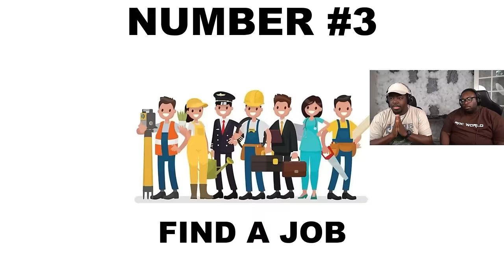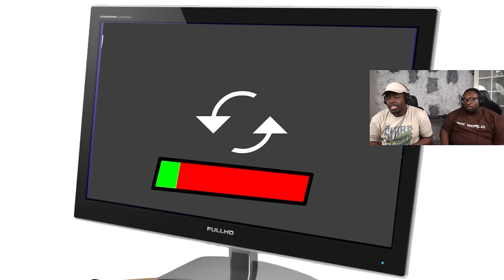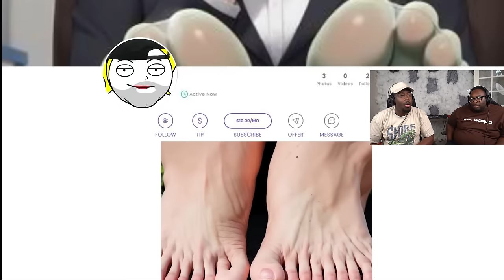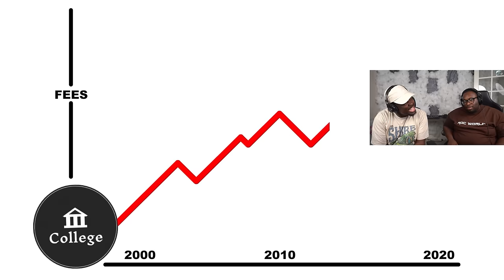Surviving without parents is a NIGHTMARE!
SEND US COOL STUFF:

AARON JONES
9659 N SAM HOUSTON PKWY E